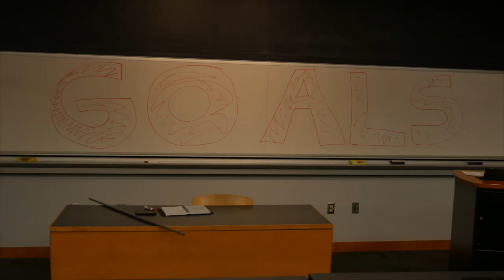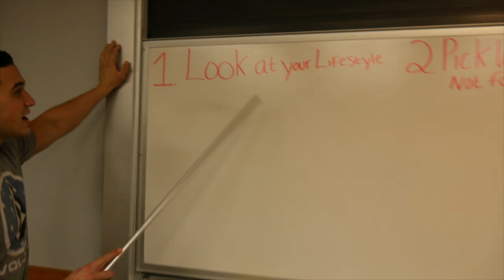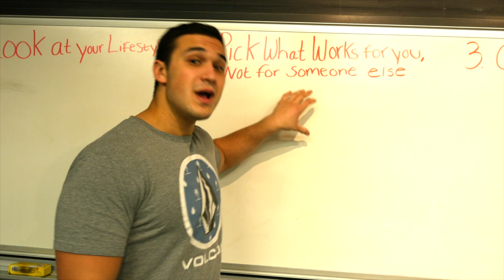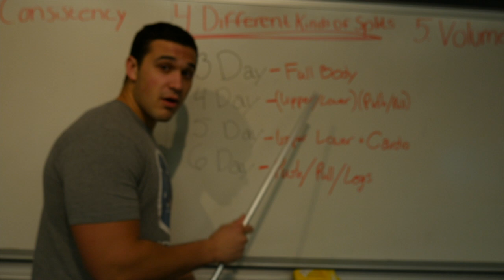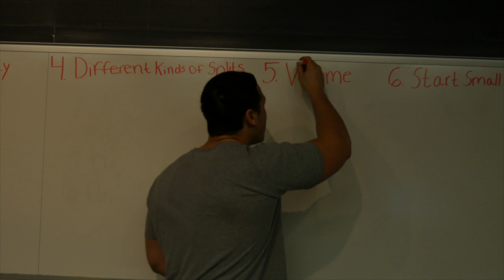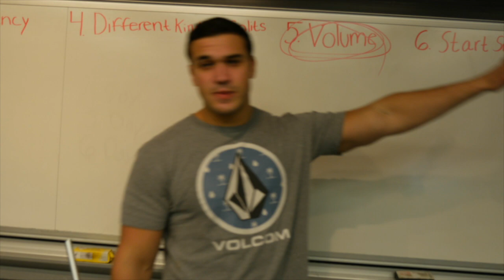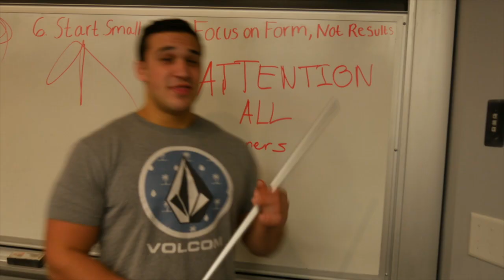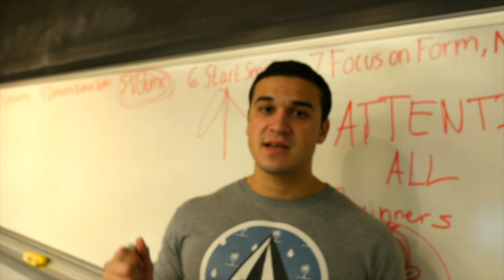How To Build A Workout Routine For YOU | Lifting in New York City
What's going on guys! I am going to be helping you guys build an awesome workout routine that is made for YOU! I appreciate you all!